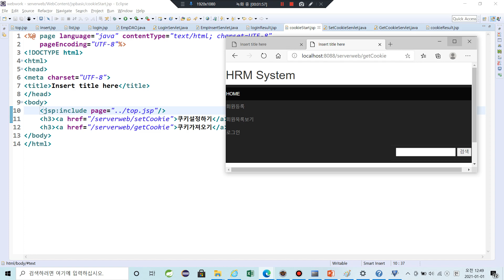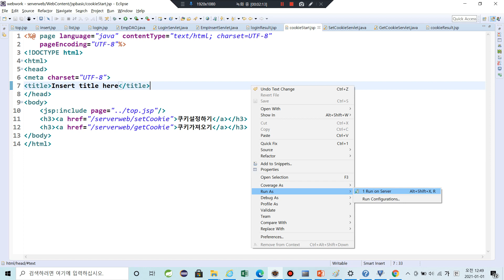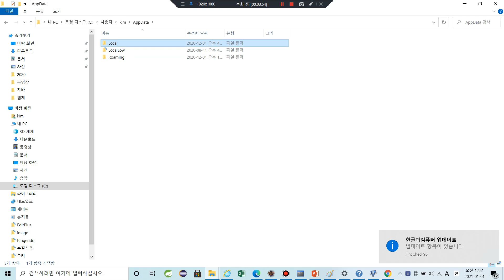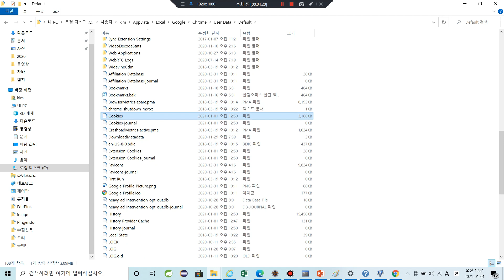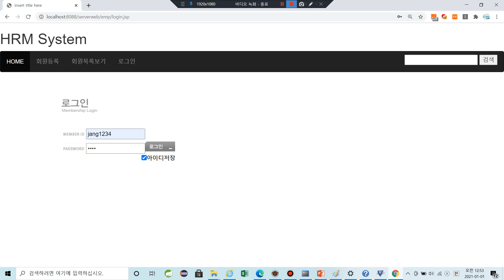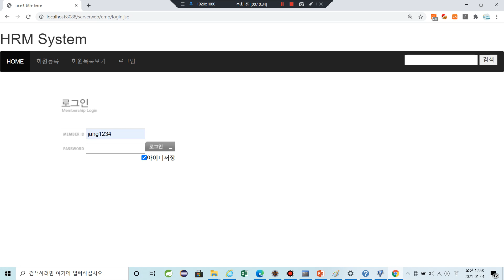Mission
크롬인 경우 쿠키가 어디에 저장되는지 쿠키 정보를 확인해 볼 수 있고 또한 쿠키를 활용할 수 있는 미션을 제시해드렸습니다. 풀어보세요^^